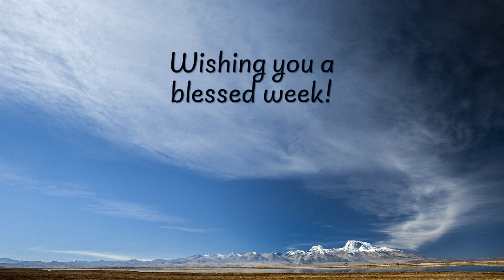21.03.2021 - Philippians - Part I - Philippians 1:1-11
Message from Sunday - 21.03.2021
Pastor Jim Black